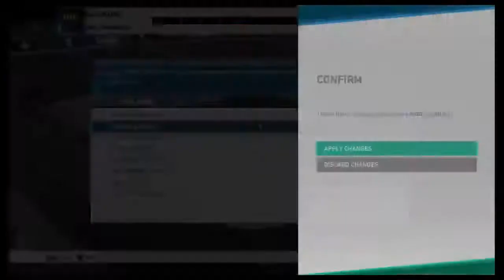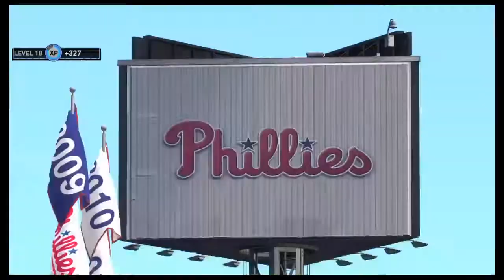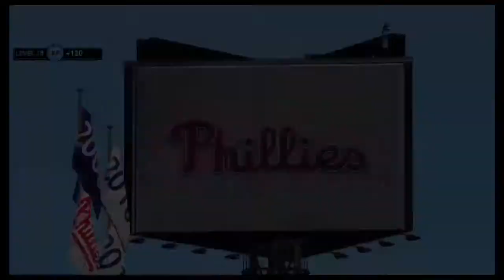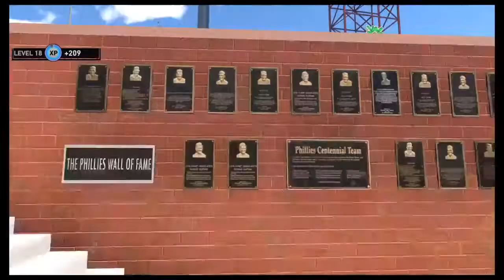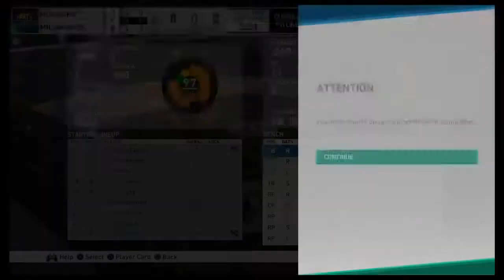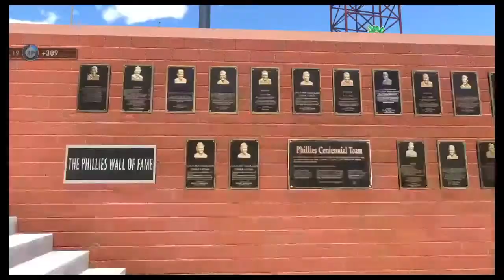MLB The Show 19 (582)|Matthew Boyd Debut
Streams games such as fall guys, NBA2k, MLB the show, and more.